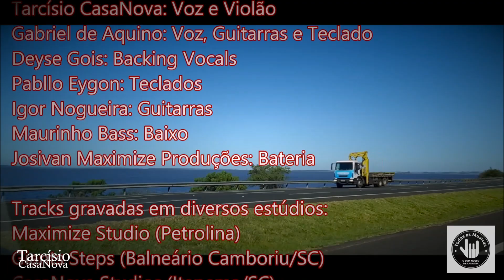TODAS AS MÚSICAS 11 - O Som Nosso de Cada Dia: EPITÁFIO (Sergio Brito) TITÃS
Participação Especial de GABRIEL DE AQUINO (Voz, Guitarra e Teclado)
Música sem rótulos e sem fronteiras.
A partir de setembro, será publicado quinzenalmente, às sextas-feiras! Abraços